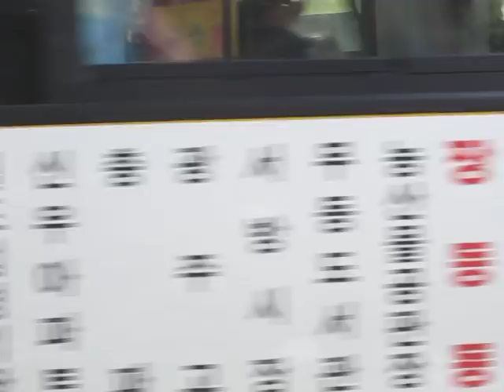Gwangju Marching Band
I saw this during the recollection festival on October 1 2011 in Downtown Gwangju, South Korea.